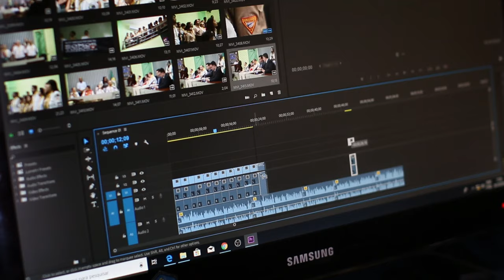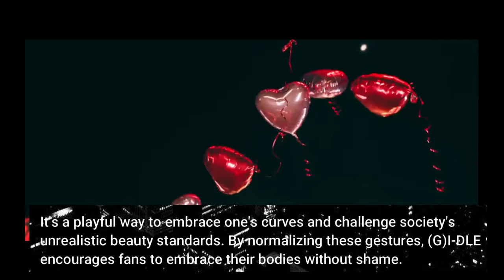GIDLE Queencard Performance VIDEO: Empowerment or DESTROYING YOUTH?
GIDLE Queencard Performance VIDEO: Empowerment or DESTROYING YOUTH? : Welcome to the ultimate GIDLE QUEENCARD PERFORMANCE  extravaganza! Brace yourself for an electrifying journey as we dive deep into the world of GIDLE and their captivating title track, "Queen Card." Get ready to witness the rise of these fierce queens as they unleash an empowering anthem that will leave you breathless.

In this viral video, we unravel the magic behind the "GIDLE QUEENCARD PERFORMANCE" phenomenon that has taken the K-pop world by storm. From the infectious beats that will have you dancing non-stop to the powerful lyrics that resonate deep within your soul, GIDLE QUEENCARD PERFORMANCE  has crafted a masterpiece that transcends boundaries.

Join us as we dissect the symbolism and meaning behind every verse, exploring how "QUEENCARD" empowers individuals to embrace their unique identities and radiate confidence. We'll unveil the hidden gems and intricate details within the music video, deciphering the visual storytelling that adds an extra layer of depth to the song's message.

But that's not all! Prepare to be amazed by an exclusive interview with (G)I-DLE themselves, as they share their inspirations, creative process, and the significance of the "QUEENCARD" concept. Witness their passion firsthand as they discuss the challenges they faced and the impact they hope to make with their music.

Hold on tight as we take you on a whirlwind journey through breathtaking dance covers, where fans from all over the globe showcase their fierce moves inspired by "QUEENCARD." From jaw-dropping choreography breakdowns to mind-blowing dance tutorials, we've got you covered for your own dance transformation.

We've also scoured the internet to bring you the most hilarious and heartwarming reactions to "Queen Card" from fans and reactors worldwide. Witness the infectious joy and excitement as they experience the power and charisma of GIDLE QUEENCARD PERFORMANCE for the first time.

Join the global GIDLE community as we rally together to make this video the epitome of a viral sensation. Share your thoughts, dance covers, and heartfelt messages using the hashtag QueenCardRevolution, and let's propel GIDLE QUEENCARD PERFORMANCE to the top of the YouTube search rankings.

Prepare to be captivated, empowered, and inspired by the fearless queens of (G)I-DLE as they unleash their "Queen Card" upon the world. Get ready to claim your crown and reign as a true "Queen Card" enthusiast!

Let's make this the ultimate (G)I-DLE "Queen Card" revolution. Are you ready to join the movement? Let's go! QueenCardRevolution GIDLE kpop .
[CHAPTER 1 : Introduction] 00:00-00:08
[CHAPTER 2 : The Wholesome Message] 00:09-00:49
[CHAPTER 3 : The Vulgarity Debate] 00:50-01:18
[CHAPTER 4 : Body Positivity Advocate] 01:19-01:32
[CHAPTER 5 : Cultural Sensitivity Specialist] 01:33-01:58
[CHAPTER 6 : International vs. Korean Fan Reactions] 01:59-02:52
[CHAPTER 7 : OUTRO : 02:53-03:16